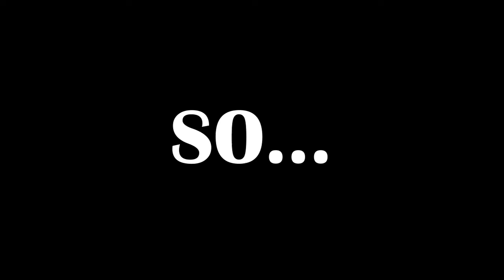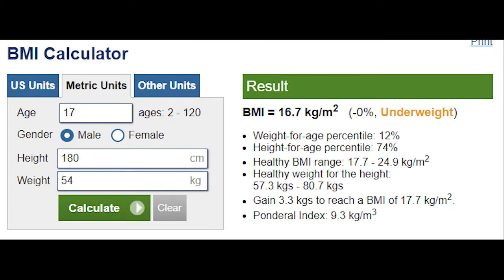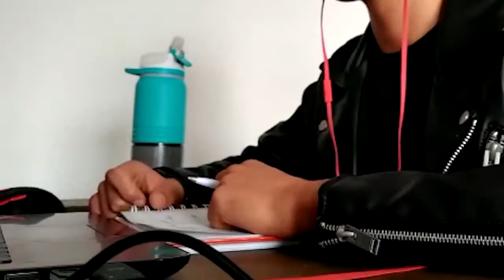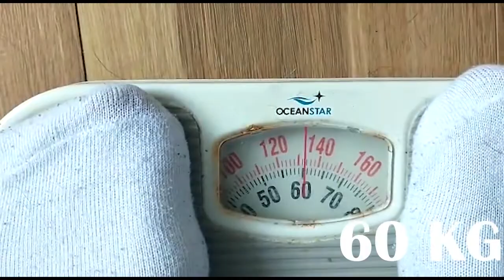30 DAY BODY TRANSFORMATION - SKINNY TO MUSCULAR